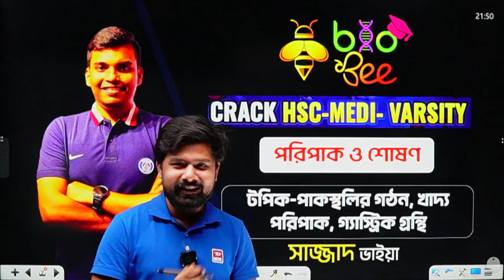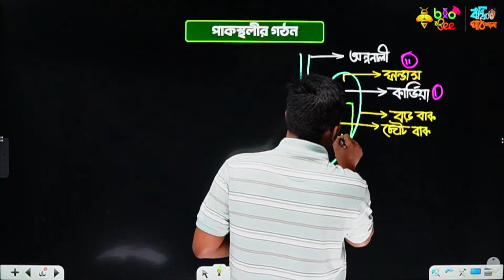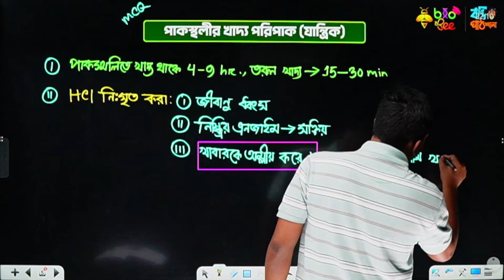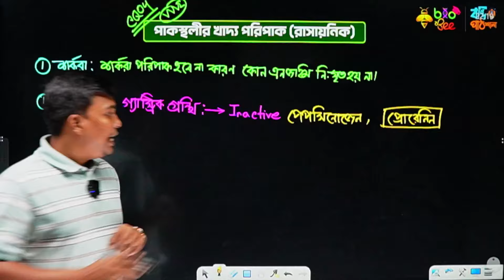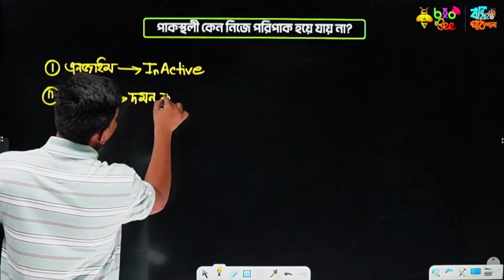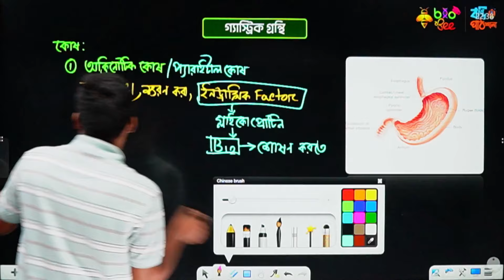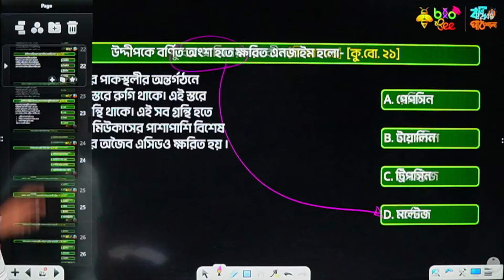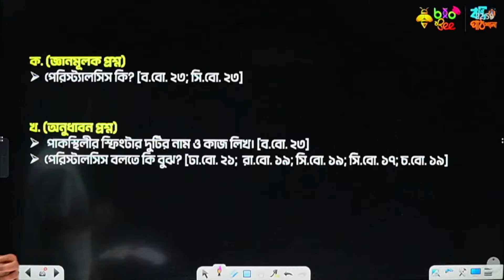পরিপাক ও শোষণ - পর্ব ০২ | CRACK HSC-MEDI-VARSITY | Sazzad Bhaiya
📌 টপিক : পাকস্থলীর গঠন, রাসায়নিক পরিপাক, কেন নিজে পরিপাক হয়না, গ্যাস্ট্রিক গ্রন্থি

কলেজে উঠার পর থেকেই আমাদের মনের মধ্যে বায়োলজি নিয়ে ভয়ভীতি লেগেই থাকে।আবার আমরা এইটা বুঝি না কোন টপিক বেশি গুরুত্বপূর্ণ। আবার এইটাও বুঝতে পারি না যে তুমি এখন থেকে চাইলে একই সাথে academic and admission এর প্রিপারেশন নিতে পারবে।তাই তোমাদের জন্য সাজ্জাদ ভাইয়া নিয়ে এলো একের ভিতর সব নিয়ে একটি দারুণ একটি প্লে লিস্ট। যেখানে তুমি একই ক্লাস এক সাথে বেসিক Hsc mcq,cq,medical,varsity সম্পর্কে একটি complete ধারণা পেয়ে যাবে।তাই দেরি কেন আজকে থেকে প্লে লিস্ট এর ক্লাস শুরু হয়েছে।তুমিও শুরু করে দাও.